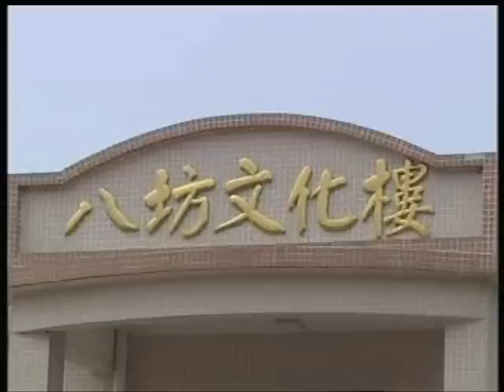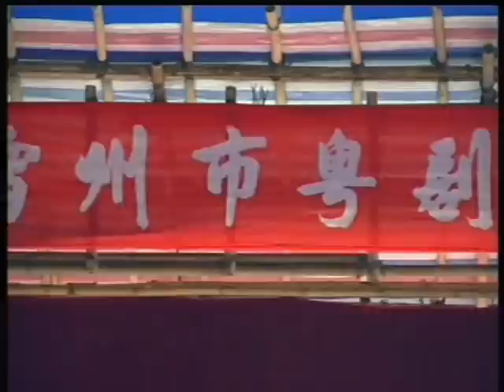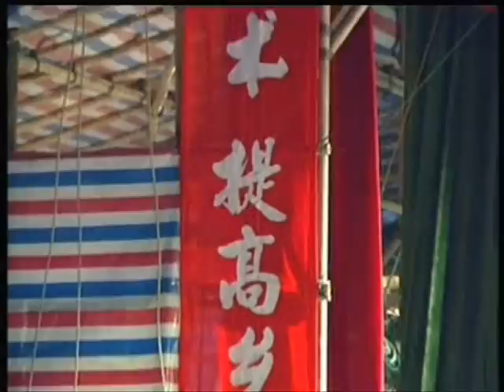浮石三月三大遊行 (七之七)